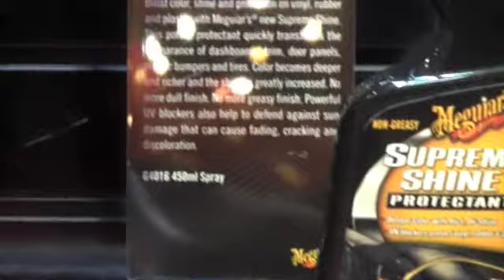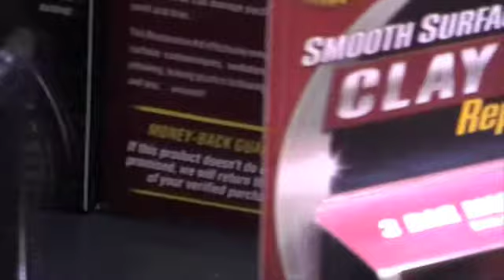Meguiar's NEW 2009 Products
Here is a short clip of the brand new 2009 Products at the SEMA show in Las Vegas! Since 1901 Meguiar's has been producing amazing new products each year, and this year is no exception with awesome new products such as Ultimate Compound and Ultimate Spray Wax! Keep posted to see more clips with our new 09 products!